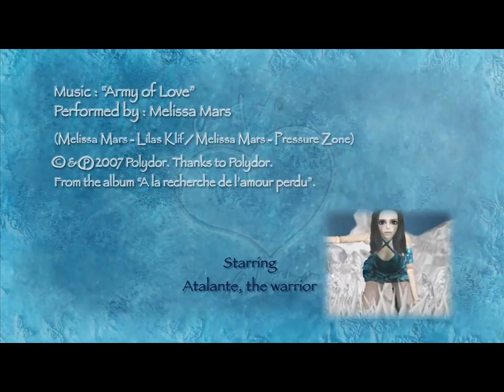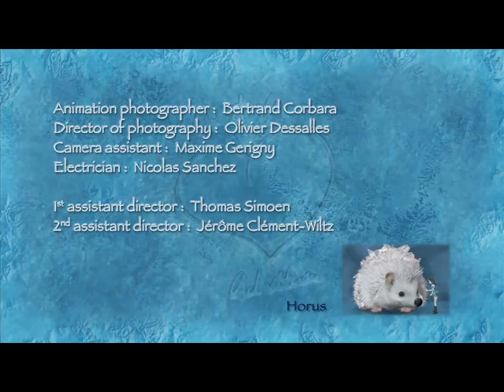Dailymotion - Army Of Love